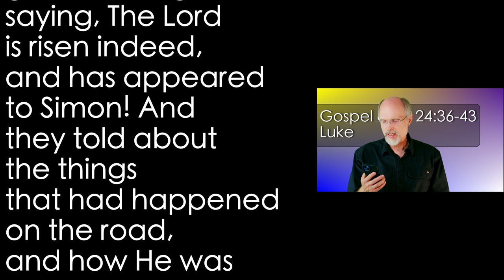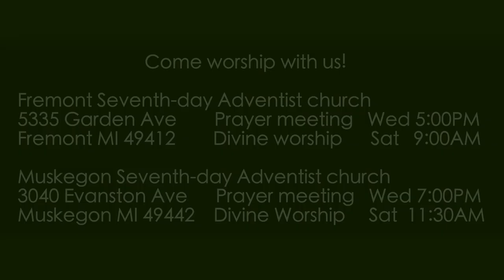Luke 24:36-43 Jesus Eats with Them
Jesus proves He retains His human body by eating food. The frightened disciples are amazed and encouraged. Jesus us risen!